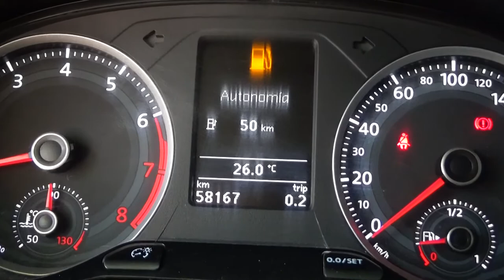Volkswagen / Gol /2019 - 443